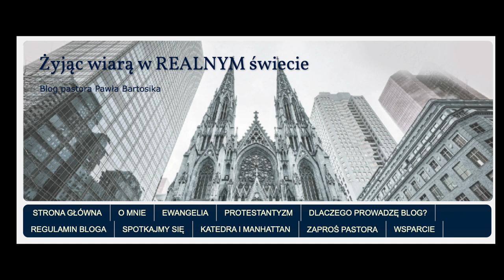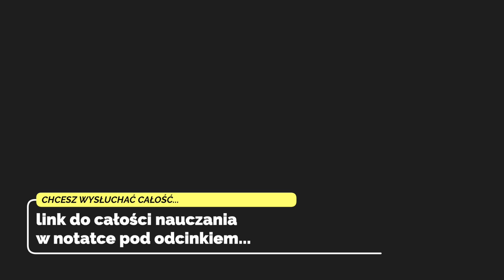Rzymski katolicyzm a chrześcijanstwo - 007 - eucharystia a pamiątka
Jeżeli wolisz wcześniej spotkać się 1 na 1 to zadzwoń lub napisz - możemy umówić się na rozmowę przy Biblii lub na kawie. tel: (czynny pn-pt 12:00-14:00). email

W firmie przedstawiamy porównanie doktryn rzymsko katolickich o Transsubstancjacji  z ewangelicznym podejściem do pamiątki wieczerzy Pańskiej.

Messenger: m.me/ZyjeszTylko1